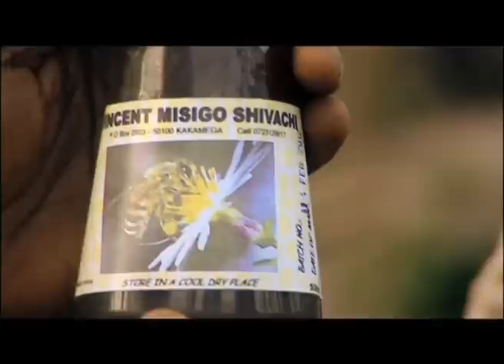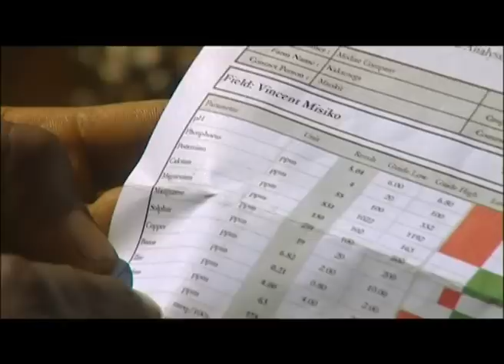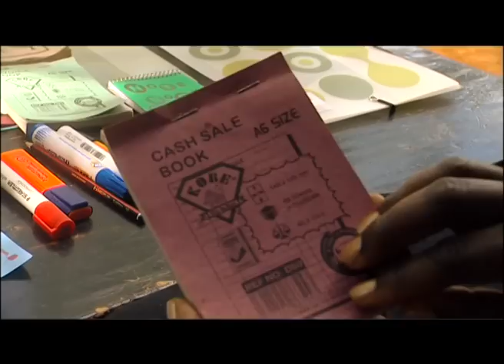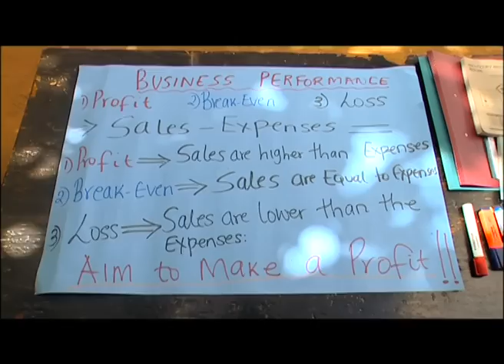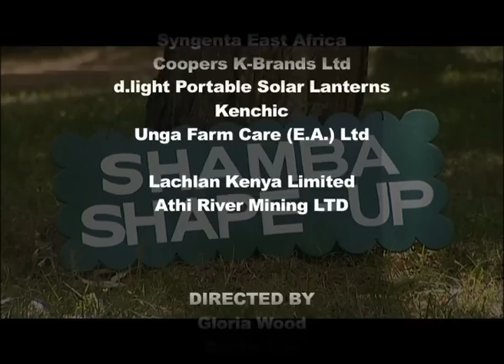Shamba Shape Up Series 1 - Ep 9: Chickens, Bee Keeping, Bank Loans (Swahili)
The team help shape up Vincent's shamba - building a chicken house and water harvesting unit, as well as giving him financial advice and help with his beekeeping.

S01Ep09